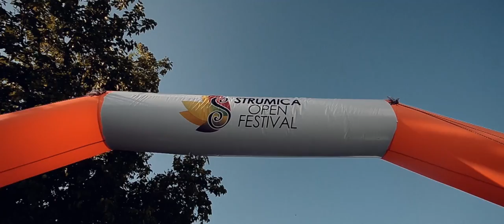Dino MFU & Gabriel Russel @ The Strumica Open Festival 2014 (Official shortfilm)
"Vound"
Create and share short audio moments

Dino MFU & Gabriel Russel @ The Strumica Open Festival 2014

Track title: Dino MFU & Slick Beats feat. Justin Taylor - Pretty Girl Eyes
Out soon on Rising Music (USA)